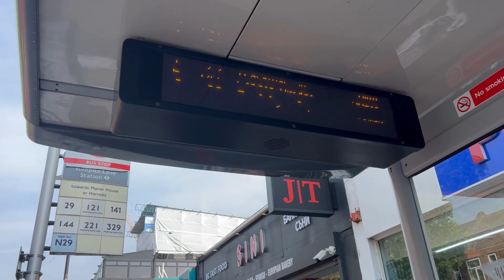From Harengey to Trafalgar Square: Central London Bus Adventure | Exploring the Heart of the City!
Join us on an exhilarating London bus adventure as we embark on a mesmerizing journey from Harengey to the iconic Trafalgar Square! 🚌🇬🇧

In this thrilling vlog, we'll take you through the heart of the city, capturing the bustling streets, famous landmarks, and the vibrant atmosphere that makes London so enchanting. 🏰🌆

Prepare to be amazed by the architectural marvels, historical treasures, and the rich cultural tapestry that unfolds before our eyes. From the charming streets of Harengey to the grandeur of Trafalgar Square, every moment promises to be a delightful exploration of this magnificent city. 🏰🚌

You'll witness the captivating stories behind each landmark, making you feel like you're a part of London's vibrant history. 📜🗺️

So, fasten your seatbelts, sit back, and immerse yourself in this visual feast of colors, sights, and sounds. Whether you're a seasoned traveler or armchair explorer, this London bus adventure promises to ignite your wanderlust and leave you with unforgettable memories. 🌟🎉

🎥 Filmed and Edited by: @utravelvlog9
📍 Locations: London, United Kingdom 🇬🇧